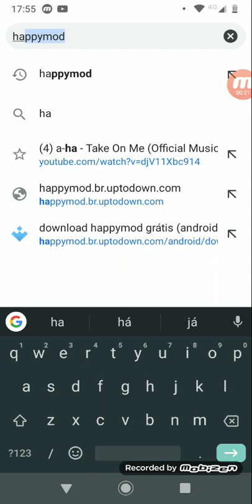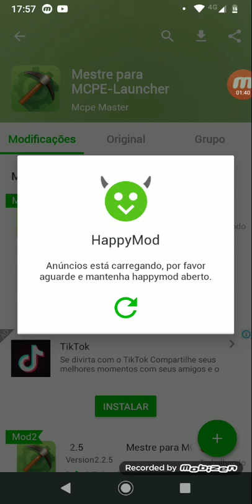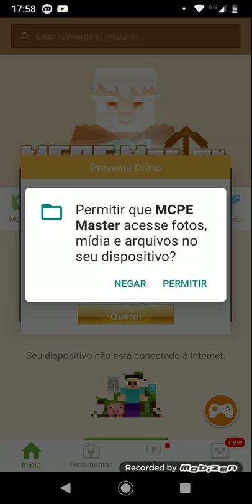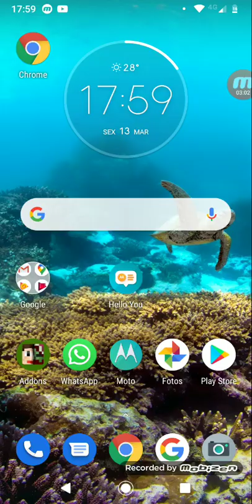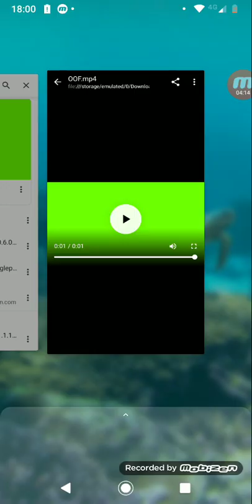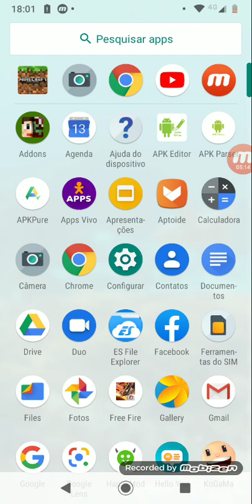Como baixar o mcpe master funcionando